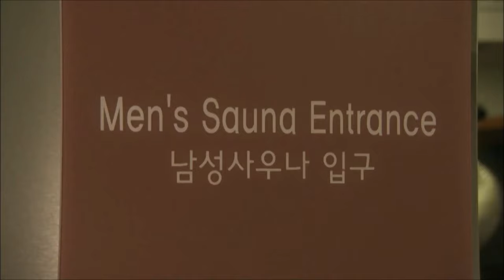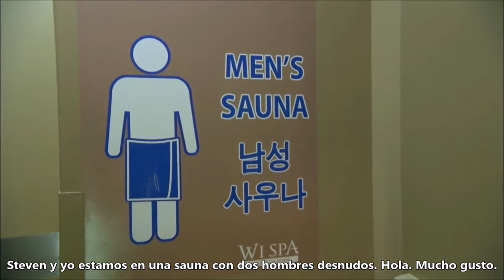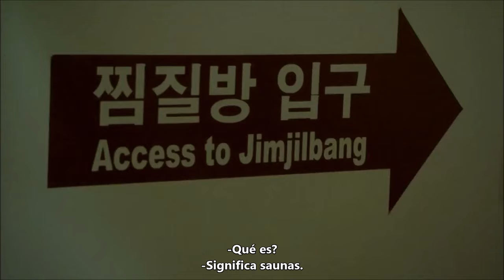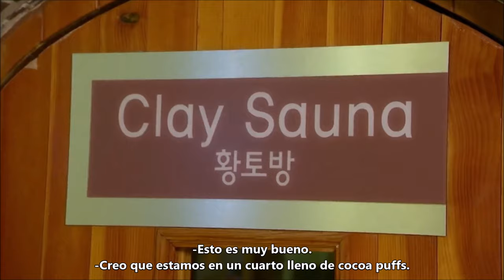Conan va al Wi Spa